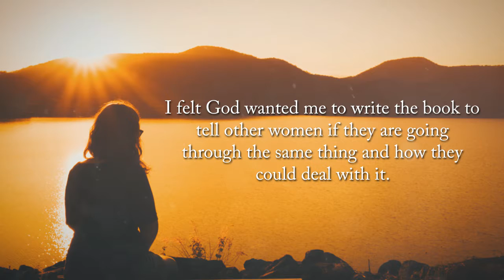Spiritually Abused Woman by Twilight Butterfly